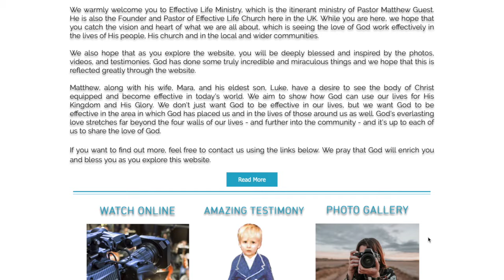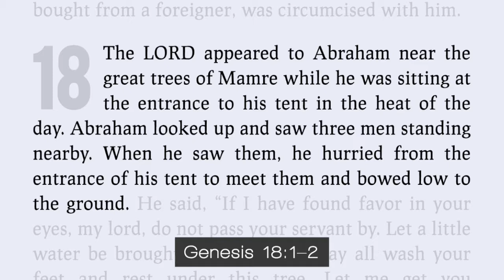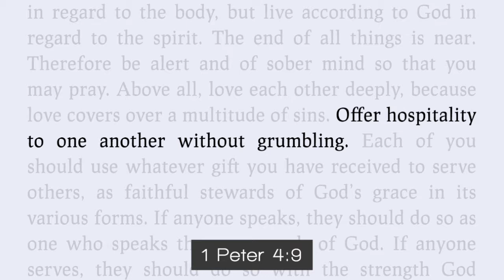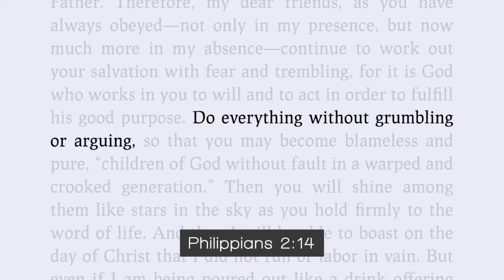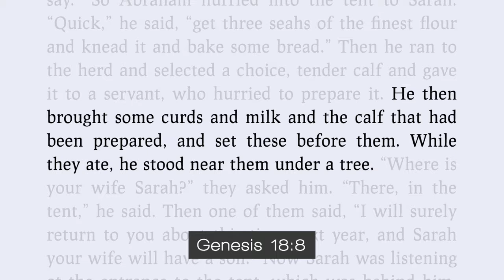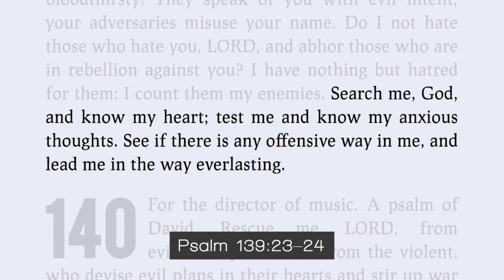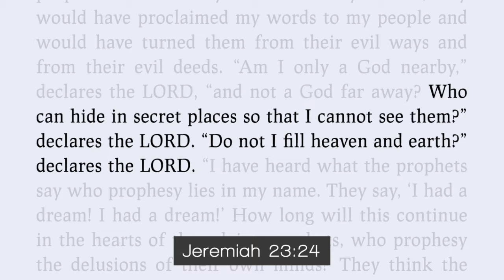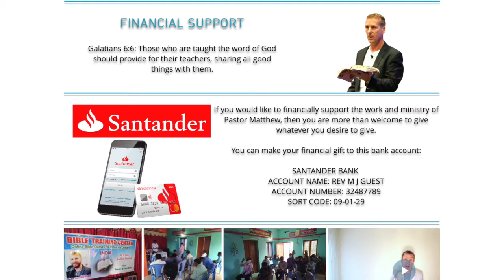Effective Life Church - God's Sovereignty Through Abraham & Sarah - Pastor Matthew Guest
"𝐈𝐬 𝐚𝐧𝐲𝐭𝐡𝐢𝐧𝐠 𝐭𝐨𝐨 𝐡𝐚𝐫𝐝 𝐟𝐨𝐫 𝐭𝐡𝐞 𝐋𝐎𝐑𝐃?" This rhetorical question God asks in response to Sarah's laughter concerning the promise of giving birth to a son is a question we all face. However, we will see in part 8 of our Abraham series that God's sovereignty is displayed by confirming His promise to Abraham and Sarah.